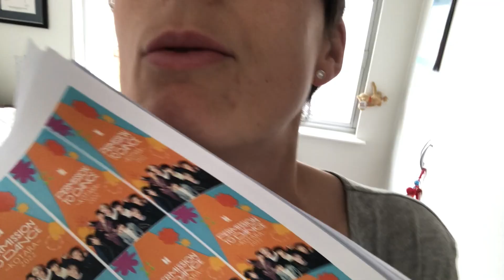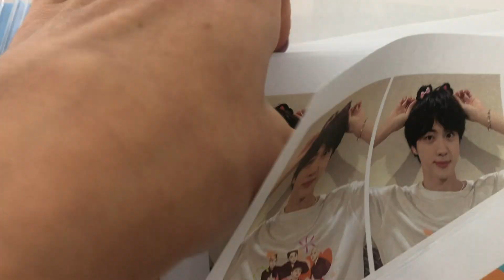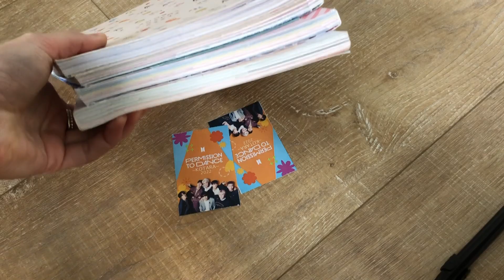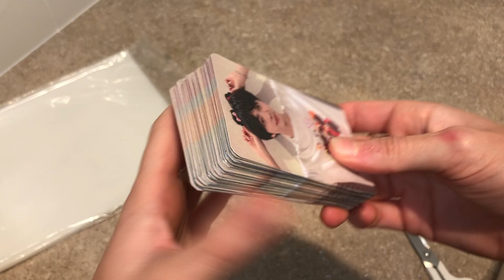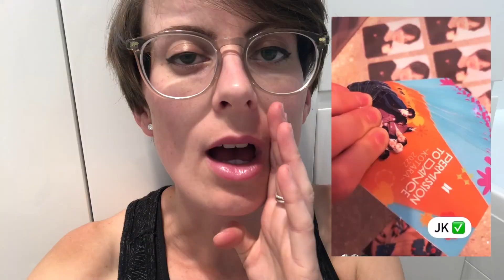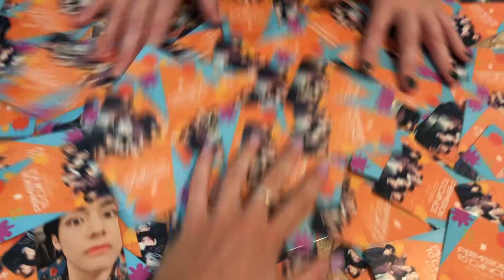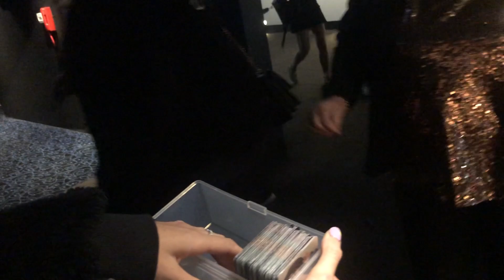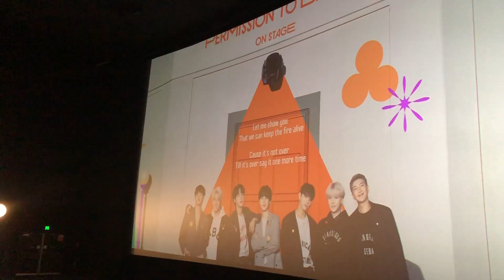BTS Permission to Dance Live in Seoul - Making Lucky Draws and Cinema Vlog!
It's concert season! 😆

2MINS 14SECS FOR SONG!!